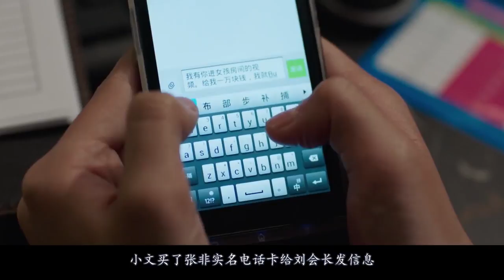两个小萝莉被干爹带去酒店开房，半夜闯进房间强奸！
《嘉年华》是由喀什嘉映文化传媒有限公司出品的剧情片，由文晏执导，文淇、周美君、史可、耿乐联合主演的剧情片。该片于2017年11月24日在中国内地上映。《嘉年华》聚焦在两个少女的身上，讲述了在一家旅店打工的小米，碰巧成为在旅店发生的一起案件的唯一知情者，为了保住自己的工作，决定保持沉默，一番挣扎与挫折之后，她终于醒悟，说出事情的真相。